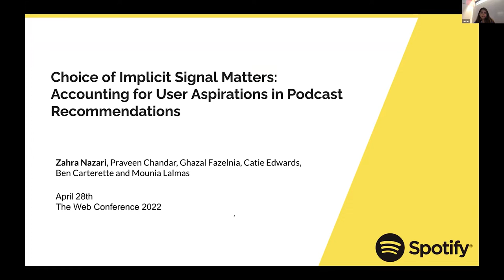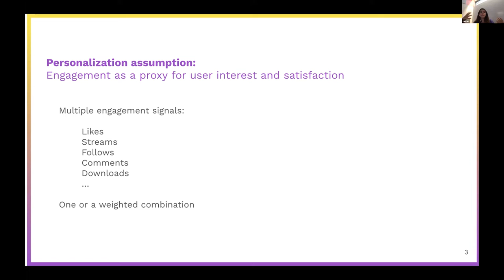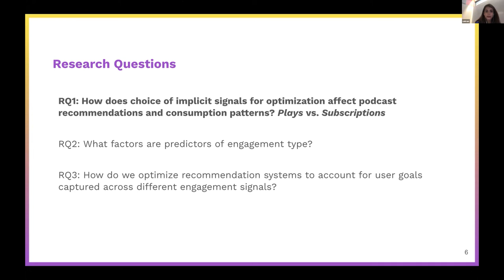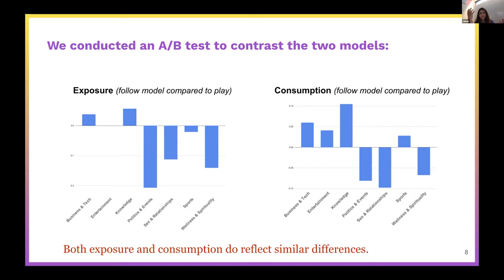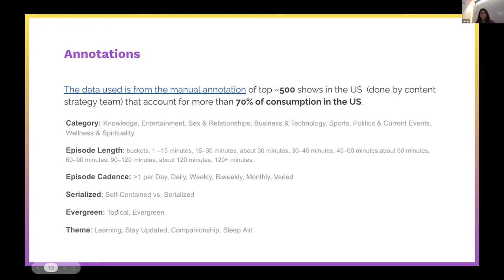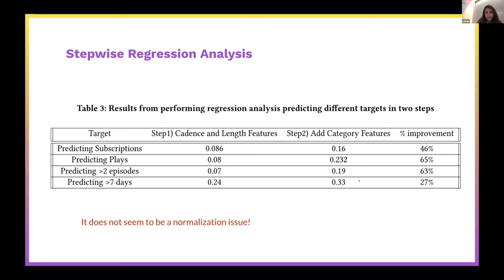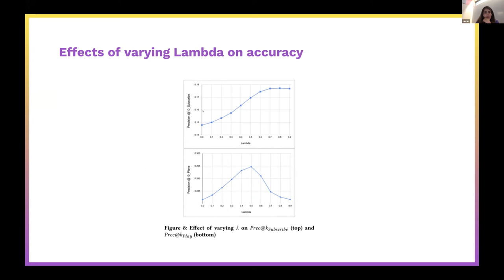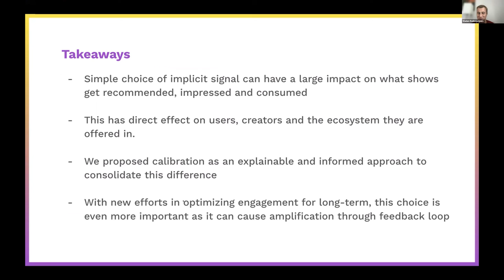Choice of Implicit Signal Matters: Accounting for User Aspirations in Podcast Recommendations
User Modeling, Personalization and Accessibility: Implicit and Delayed Feedback

Zahra Nazari, Praveen Chandar, Ghazal Fazelnia, Catie Edwards, Benjamin Carterette and Mounia Lalmas: